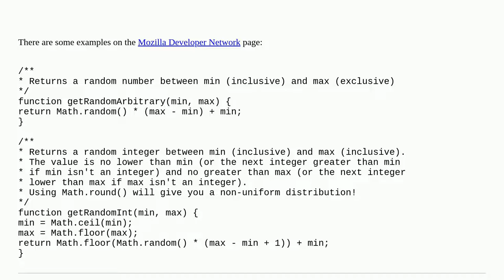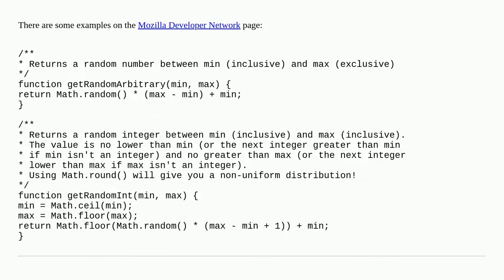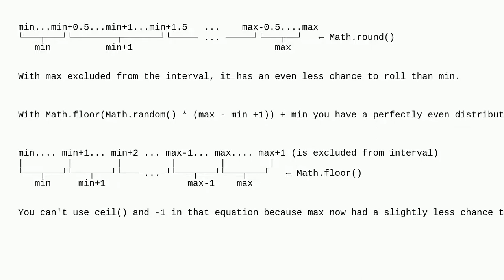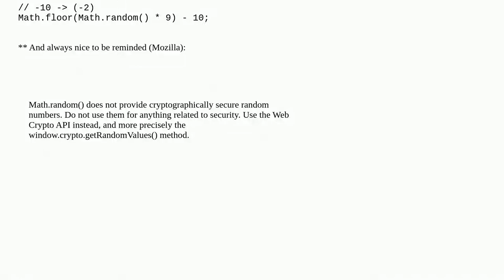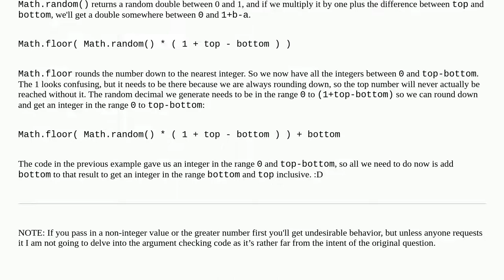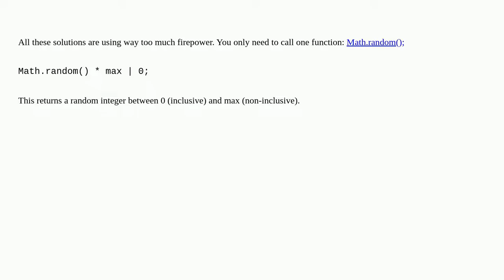Generating random whole numbers in JavaScript in a specific range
A special thanks goes out to the community

  random integer javascript